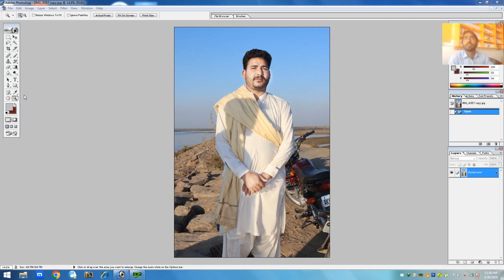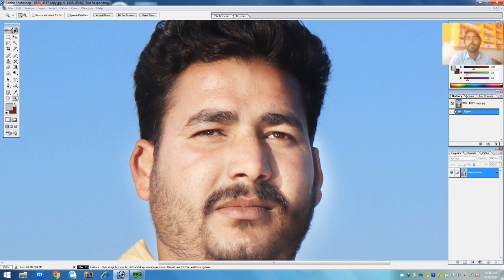Skin Retouching 2024 | High-End Face Retouching - Best Photoshop 7.0 Tutorial urdu and hindi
Re touching photo in photo shop 7.0
In this High-End Face Retouching Photoshop Tutorial, you will learn how to do Extreme acne spot Skin Retouching in 2024 using Photoshop. If you watch till the end I'm sure this will be the Best Photoshop Tutorial for you. In this tutorial, I Retouching image using frequency separation. Also, I will show you how to remove blemishes, wrinkles, acne scars, dark spots, and blackheads from the face naturally in Photoshop. I used a simple filter in this advanced face skin retouching Photoshop tutorial.

I hope you will love this Skin Retouching Photoshop tutorial.